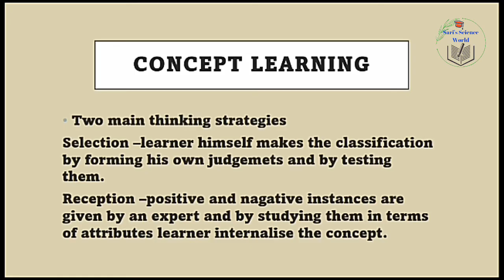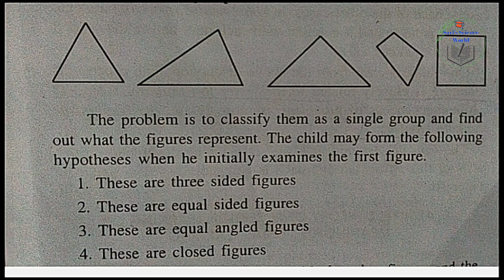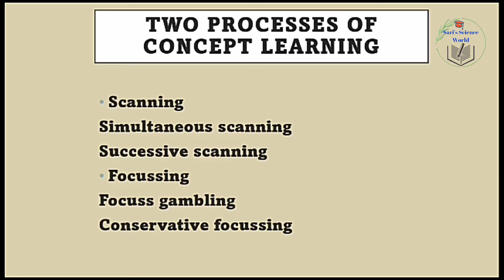Concept Attainment Model by Bruner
This video explains the concept attainment model in detail
cognitive assumption by bruner